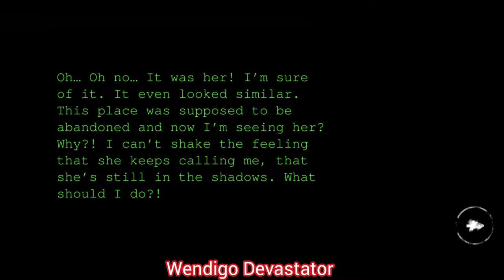She is obsessed by me !!! Soul Eyes Demon: Game Horror Wendigo Devastator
Soul Eyes Demon Horror Game

Krause will try to hunt you down or terminate you be very careful.
She is very dangerous

1  like  👍🏻to motivate me !!!